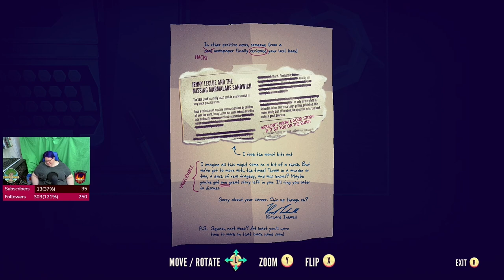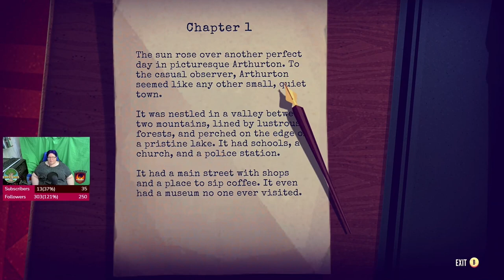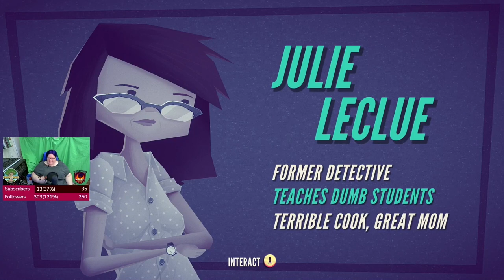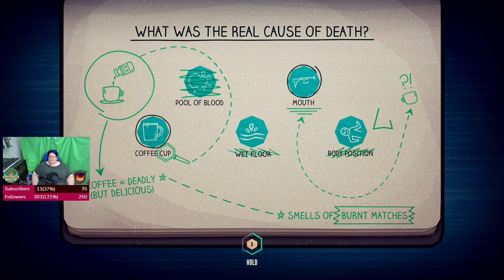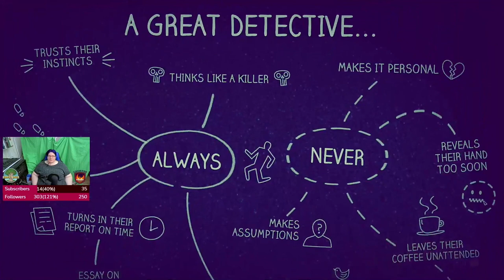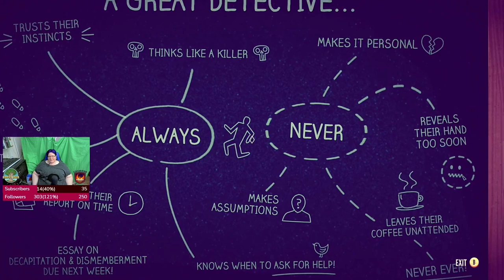From The VOD Vault: Jenny LeClue Playthrough Part 1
This is part of a project where I take some of my 2021 and 2022 VODs of story games I've streamed and break them into parts and upload them here. I've lightly edited them so that they are stripped of stream-specific elements/issues and I've edited down time spent stuck on puzzles. Enjoy!

Vault animation courtesy of Adobe Free Stock, used with my Adobe Creative Cloud License.